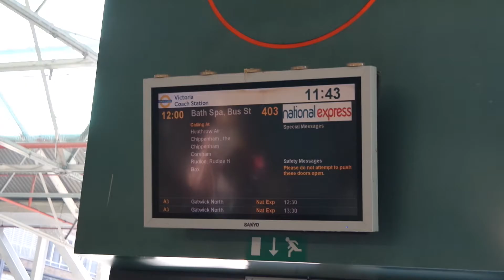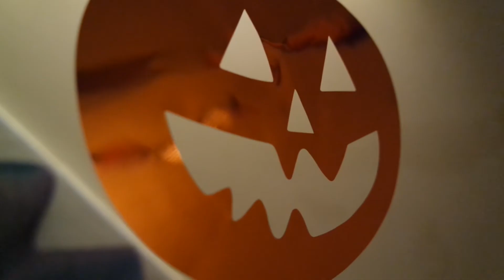Eppie|sode 4 - Halloween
This week is a mini montage of Allyn and I's weekend in Bath at my friend Jane's house for a Halloween party. We dressed as Bambi's Mother and the Hunter!